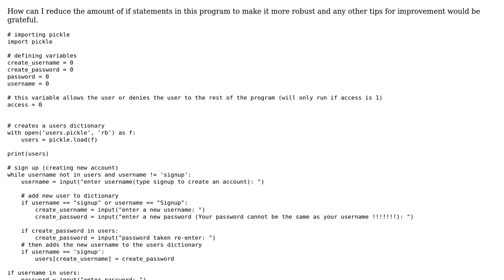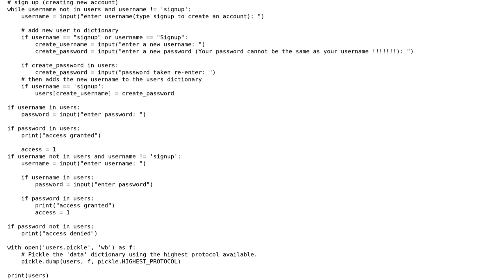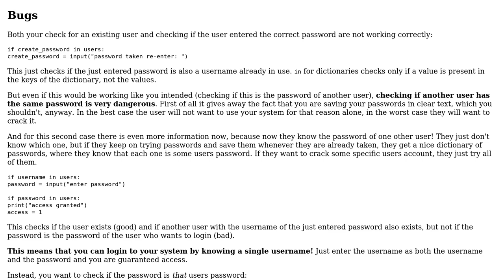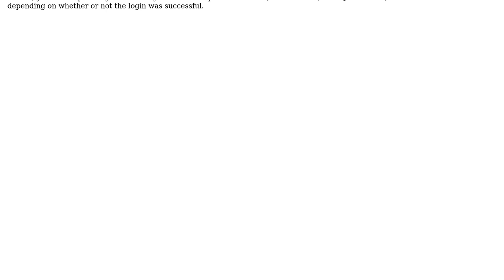Code Review: Python - username and password authentication (2 Solutions!!)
Code Review: Python - username and password authentication

With thanks & praise to God, and with thanks to the many people who have made this project possible! | Content (except music & images) licensed under CC BY-SA | Music | Images & others | With thanks to user Reinderien user Krishna user Graipher and the Stack Exchange Network Trademarks are property of their respective owners. You are responsible for your own actions.